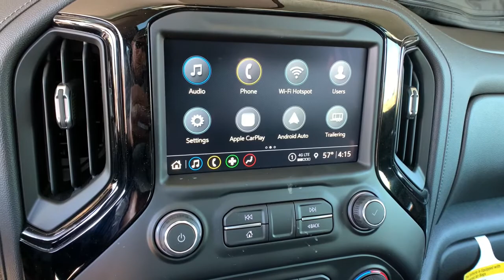2021 Chevrolet Silverado 1500 Denver, Lakewood, Wheat Ridge, Englewood, Littleton, CO CN2557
Satin Steel Metallic New 2021 Chevrolet Silverado 1500 available in Denver, Colorado at Medved Chevrolet Cadillac. Servicing the Lakewood, Wheat Ridge, Englewood, Littleton, CO area.
2021 Chevrolet Silverado 1500 RST - Stock#: CN2557 - VIN#: 1GCUYEEL7MZ182890

11001 West I-70 Frontage Road N

2021brChevroletbrSilverado 1500brRSTbrbrCall us and ask for a FREE personal video of this car to be sent to your email or phone. All prices include $699 Dealer Handling Fee.brConversion Truck!!!brFactory MSRP: $57,370brbrDealer Discount of $2,078 off MSRPbrbrEcoTec3 6.2L V8 4WD Located In Wheat Ridge, 10-Speed Automatic, 4WD, Black Cloth.brbrbrExit Kipling, Exit Ward, but Exit the GIANT Medved Autoplex. Everyone said, Go to Medved! Price includes applicable rebates and dealer and handling fees of $699, excluded tax, title and licensing: $4250 - Chevrolet Consumer Cash Program. Exp. 03/31/2021
All Star Edition Plus,Bed Protection Package,Cloth Rear Seat w/Storage Package,Convenience Package,Convenience Package II,Convenience Package w/Buckets Seats,Preferred Equipment Group 1SP,Trailering Package,Z71 Off-Road Package,2 USB Ports (First Row),6-Speaker Audio System,AM/FM radio: SiriusXM,HD Radio,Premium audio system: Chevrolet Infotainment 3,Premium Bose 7-Speaker Sound System,Radio data system,Radio: Chevrolet Infotainment 3 Plus System,Radio: Chevrolet Infotainment 3 System,Rear Dual USB Charging-Only Ports,SiriusXM Radio,Steering Wheel Audio Controls,Air Conditioning,Automatic temperature control,Dual-Zone Automatic Climate Control,Electric Rear-Window Defogger,Front dual zone A/C,Rear window defroster,120-Volt Bed Mounted Power Outlet,120-Volt Instrument Panel Power Outlet,12-Volt Rear Auxiliary Power Outlet,Bluetooth For Phone,EZ Lift Power Lock & Release Tailgate,Power driver seat,Power Front Windows w/Driver Express Up/Down,Power Front Windows w/Passenger Express Down,Power Rear Windows w/Express Down,Power steering,Power windows,Remote keyless entry,Remote Vehicle Starter System,Steering wheel mounted audio controls,Universal Home Remote,Auto-Locking Rear Differential,Heavy Duty Suspension,Manual Tilt/Telescoping Steering Column,Off-Road Suspension,Speed-sensing steering,Traction control,4-Wheel Disc Brakes,ABS brakes,Dual front impact airbags,Dual front side impact airbags,Electrical Lock Control Steering Column,Front anti-roll bar,Front wheel independent suspension,Keyless Open & Start,Low tire pressure warning,Occupant sensing airbag,Overhead airbag,Power Door Locks,Power Sunroof,Power Tailgate,Brake assist,Electronic Stability Control,Hill Descent Control,Rear Vision Camera,Delay-off headlights,Front fog lights,Fully automatic headlights,Panic alarm,Security system,Theft Deterrent System (Unauthorized Entry),Electronic Cruise Control,Speed control,Auxiliary External Transmission Oil Cooler,External Engine Oil Cooler,Heavy-Duty Air Filter,All-Star Edition,Body Color Grille,Bumpers: body-color,Chevytec Spray-On Black Bedliner,Dual Exhaust w/Polished Outlets,Front LED Fog Lamps,Front License Plate Kit,Heated door mirrors,High Gloss Black Mirror Caps,LED Cargo Area Lighting,Power door mirrors,Rear step bumper,Rear Wheelhouse Liners,2 USB Ports,4.2 Diagonal Color Display Driver Info Center,4G LTE Wi-Fi Hot Spot Capable,Apple CarPlay/Android Auto,Chevrolet Connected Access Capable,Cloth Seat Trim,Color-Keyed Carpeting Floor Covering,Driver door bin,Driver vanity mirror,Floor Mounted Center Console,Front reading lights,Front Rubberized Vinyl Floor Mats,HD Rear Vision Camera,Heated Steering Wheel,Heated steering wheel,Illuminated entry,Leather Wrapped Steering Wheel,OnStar & Chevrolet Connected Services Capable,Outside temperature display,Overhead console,Passenger vanity mirror,Rear reading lights,Rear Rubberized-Vinyl Floor Mats,Rear seat center armrest,Standard Tailgate,Telescoping steering wheel,Tilt steering wheel,Trip computer,10-Way Power Driver Seat w/Lumbar,40/20/40 Front Split-Bench Seat,Front Bucket Seats,Heated Driver & Front Outboard Passenger Seats,Heated front seats,Rear 60/40 Folding Bench Seat (Folds Up),Split folding rear seat,Front Center Armrest w/Storage,Passenger door bin,Front Frame-Mounted Black Recovery Hooks,Hitch Guidance,Integrated Trailer Brake Controller,Alloy wheels,Wheels: 18 x 8.5 Bright Silver Painted Aluminum,Wheels: 20 x 9 Painted Aluminum,Deep-Tinted Glass,Power Sliding Rear Window w/Rear Defogger,Variably intermittent wipers,3.23 Rear Axle Ratio,Located In Wheat Ridge